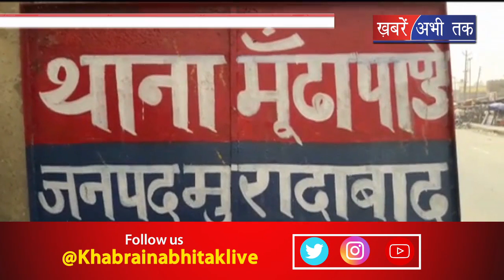तेज रफ्तार बस ने LPG टैंकर को मारी टक्कर, कई यात्री घायल || Khabrain Abhi Tak Live